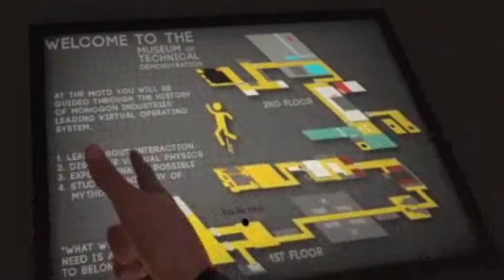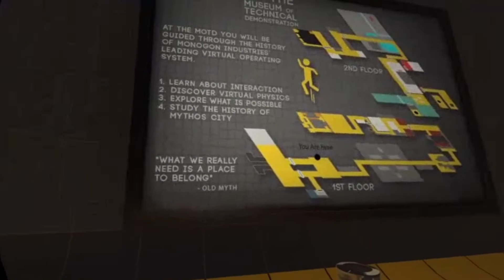I Can't Climb | Bone Works Ep2 | CMG GAMING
So it turns out using your body is a lot harder than you think. This is part to the bone works.